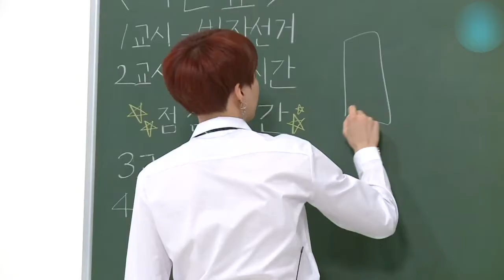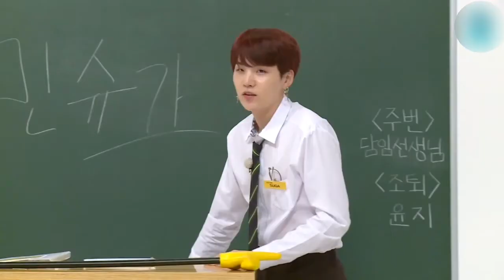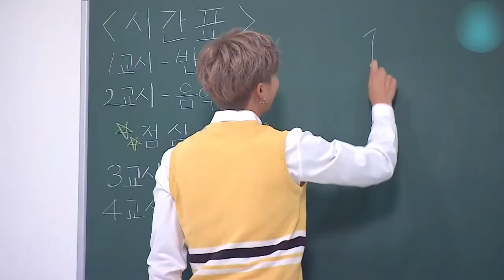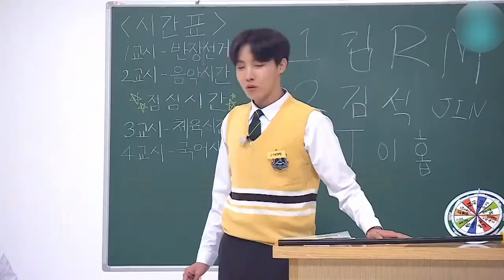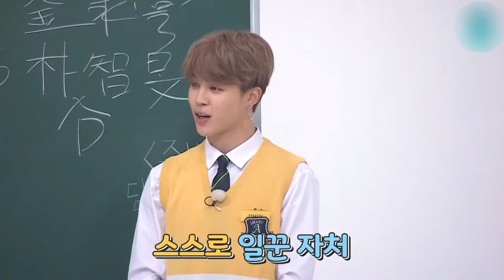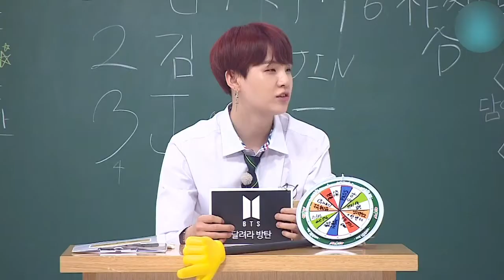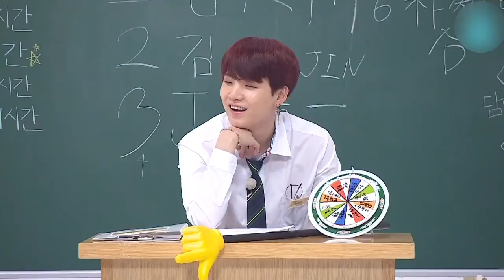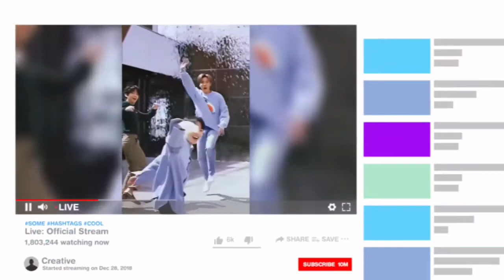BTS Legendas BR | Run BTS! 2019 - EP.63 - ENG - PT/BR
*Sons MUDOS significa que SILENCIAMOS por causa de direitos autorais*